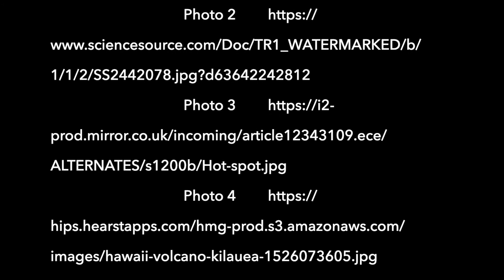Volcano Facts by Brad F